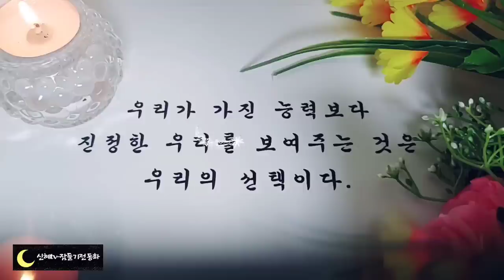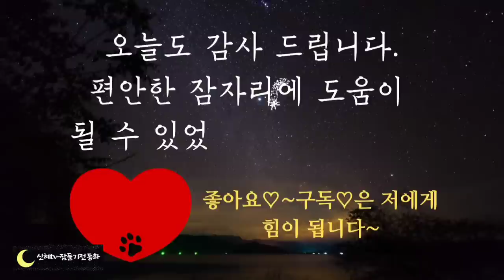🌜듣다보면 잠드는 옛날이야기🌛/빌린복으로 사는 사람/오디오북/전래동화/동화/잠자리동화/신혜tv/수면동화/옛날이야기/잠들기전동화/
빌린복으로 사는 사람 (0:00)
악독한 지주와 사슴(12:06)
둘도 없는 친구(27:03)
소로 만드는 여우(37:35)
여우의 감투(45:56)
여섯형제 이야기(51:04)
이야기정리,의견(59:22)

  빌린 복으로 사는 사람 이야기를 보면 빌복이가 남덕이의 복을 빌려 잘 사는 이야기가 나옵니다.
어쩌면 우리도 남의복을 빌려서 사는 것은 아닐까? 생각해볼 수 있는 이야기 입니다.
전생이 정말 있다면 .
전생에 지은 복을 현생에서 받고 전생에서 지은 죄를 현생에서 받는다는 말도 생각해 볼 수 있을것입니다.
사실인지 아무도 알 수 없지만 그렇게 생각하면 현생의 부자여도 현생이 힘들어도 겸손한 마음을 가질 수 있지 않을까요?